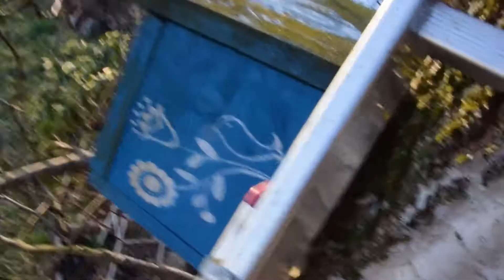Czyszczenie budek lęgowych dla ptaków na wiosnę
Ostatni moment, by wyczyścić budki lęgowe dla ptaków.
Pokazuję jak to wygląda u mnie. Czyszczę gniazda i wyciągam to, co naniosły ptaki. Możecie zobaczyć co nagromadziły w zeszłym roku - resztki jajek, gniazda - to wszystko należy usunąć z budek przed nowym sezonem.